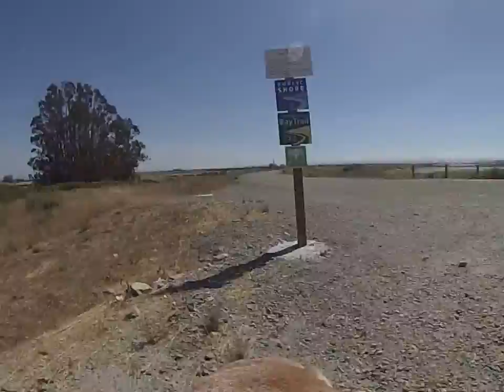Lab Walk at Bel Marin Keys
Lab walk filmed from the dogs perspective with the Go Pro dog harness, Casey, Sawyer, Marley, Brando, Crosby and Sparky